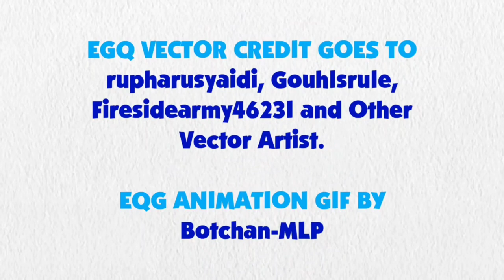Blue's Clues and Rainbow Dash: Skidoo Series Episode 46 - Princess Peach's Castle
Rainbow Dash and Blue are skidooing to Princess Peach's Castle from the Super Mario series.

Credit: 15.ai for Rainbow Dash's Voice, Ben Casey, Banjo2015 for this background, RoccoTheBlue'sClues&OtherShowsFanatic3000, Jordan Gwartney, Alexander Bex, Botchan-MLP, Gouhlsrule, rupahrusyaidi and Other Vector Artists